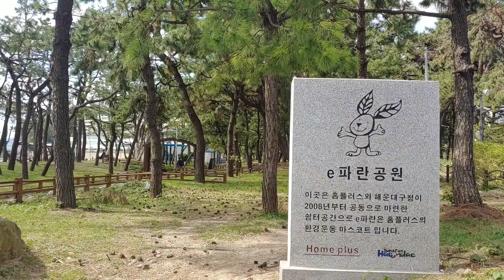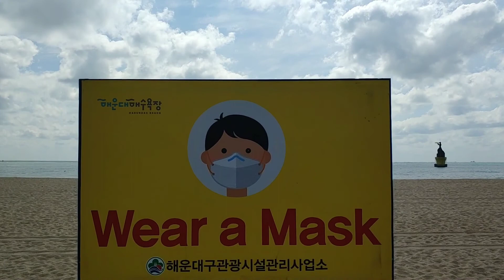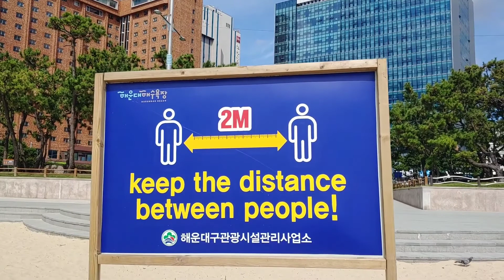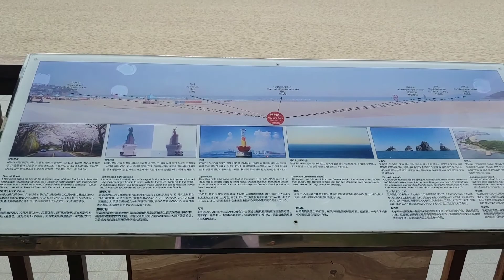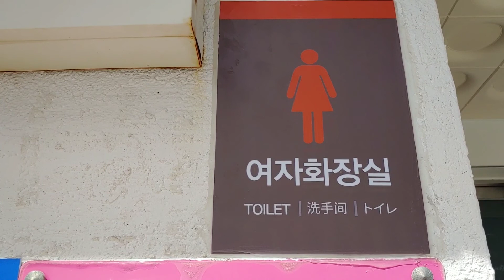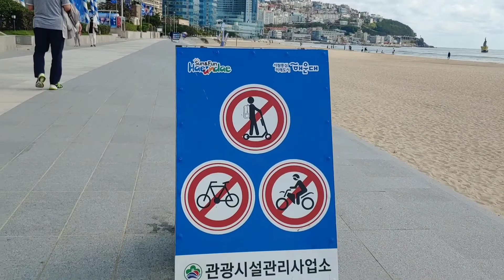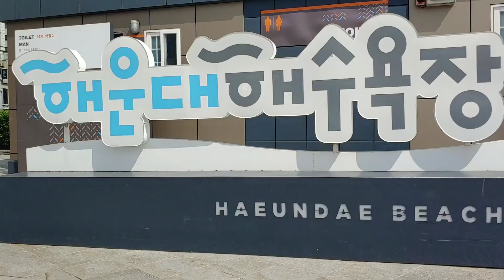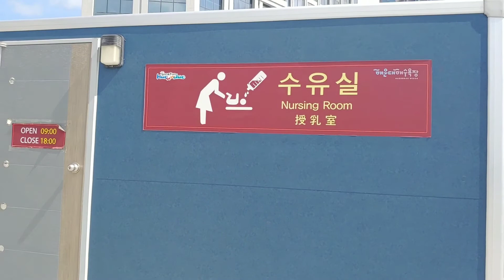Haeundae beach|summer city|famous attraction in korea|busan,south korea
After 1 month look good p din xa kh8 dumaan n bagyo at baha
One of the summer tourist spot in busan